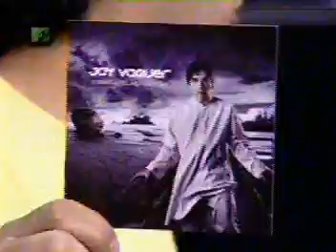JAY VAQUER no jornal da MTV (Paulinho Drums)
longe aqui ao vivo